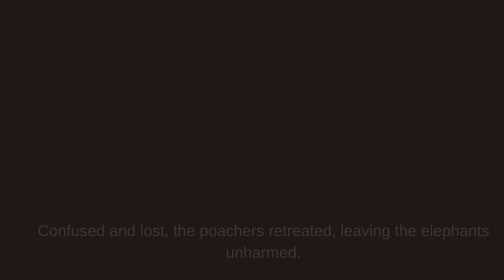Kids Stories | Momo Story | Moral Stories | English Stories | Kids Adventure | Jungle Story | Monkey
🌴🐒 The Brave Little Monkey's Adventure - A Jungle Story for Kids 🐘🌳

Join Momo, the curious and brave little monkey, on an unforgettable journey through the lush and exciting jungle! In this heartwarming tale, Momo discovers the true meaning of courage, friendship, and the power of helping others in need.

🌟 Story Synopsis 🌟
Momo, an adventurous little monkey, sets out to explore the jungle beyond his usual tree branch. While on his expedition, he stumbles upon a distressed baby elephant, Elu, trapped in a muddy pit. Determined to save his newfound friend, Momo calls for help from his jungle pals. Together, they form a rescue mission that leads to an everlasting bond between Momo and the elephant herd.

But their adventure doesn't end there! As Momo becomes a hero in the jungle, he faces an even greater challenge - protecting his new family from dangerous poachers. With quick thinking and bravery, Momo devises a clever plan that outsmarts the poachers, ensuring the safety of the gentle giants.

🎉 A Tale of Courage and Unity 🎉
In this delightful jungle story, kids will learn valuable lessons about bravery, kindness, and the significance of standing up for others. The colorful illustrations and engaging narration make it a captivating story-time experience for young minds.

🌈 Educational and Inspiring 📚
"The Brave Little Monkey's Adventure" is not just a thrilling jungle tale; it's a story that teaches children the importance of empathy, friendship, and using their unique talents for the greater good. Perfect for parents, teachers, and guardians seeking entertaining and educational content for kids.